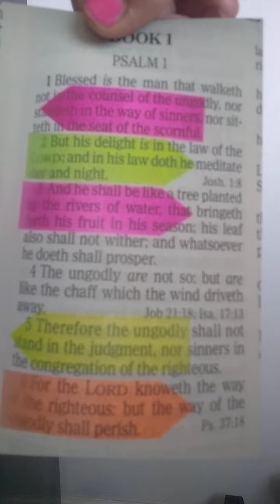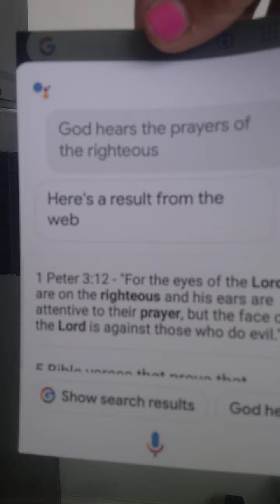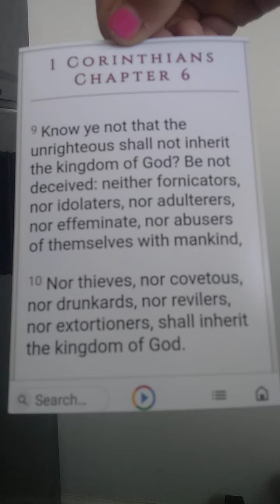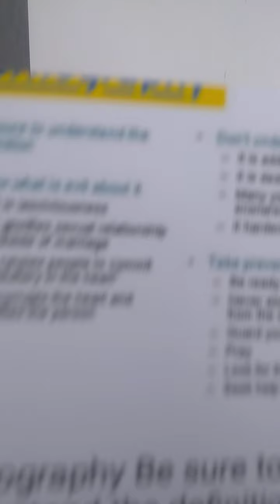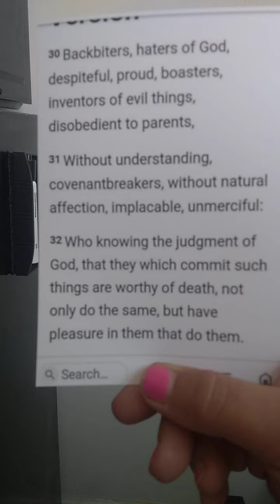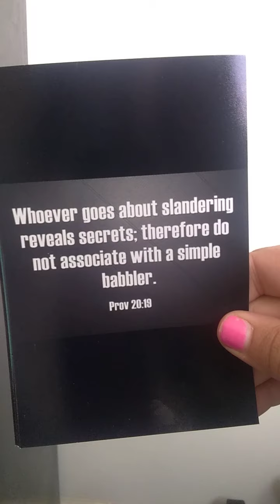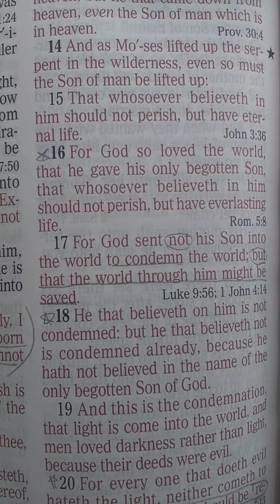who God hears etc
this discussion about who God hears who isn't going to heaven & the solution. Preachers tell p about slandering and you stop too also warm ppl about hell. quit trying to get numbers and worry about the soul